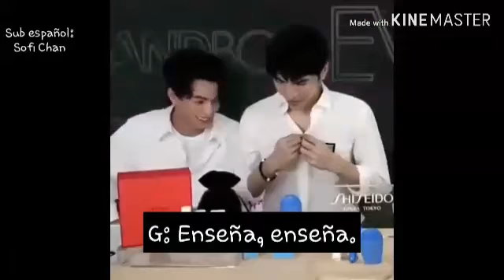Live por fB 💗 Mewgulf cariñosos 💗 💗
Les dejo este vídeo de estos chicos bellos MewGulf de un Live que hicieron por facebook  💗💗
Espero les guste mucho el vídeo 💗

Cuidense muchoooooo